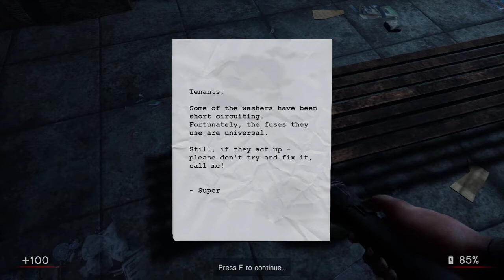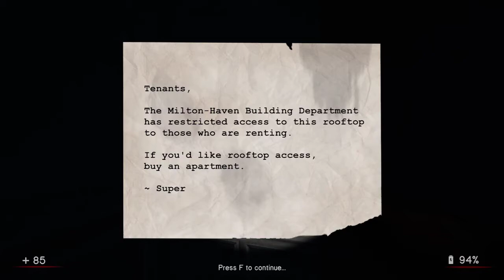Dr. Desmond Wales │ In Sound Mind Demo: Part 1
Plus, Guest star Creepy dude over phone.